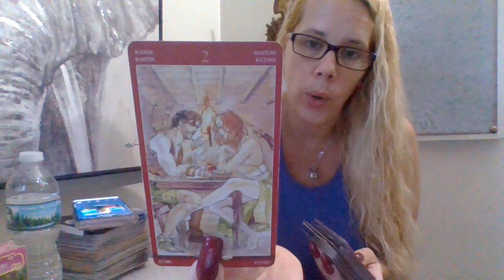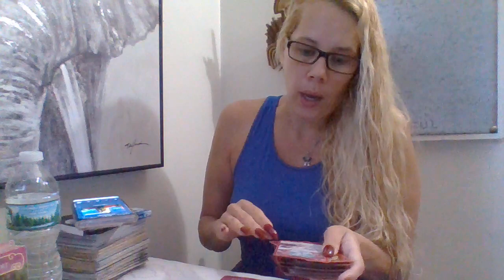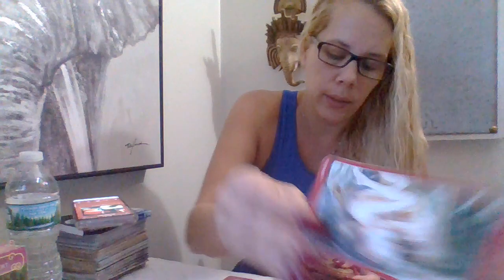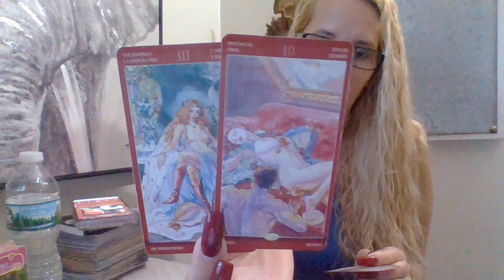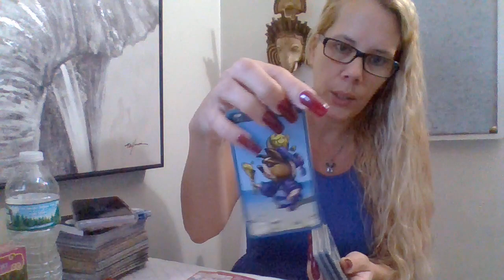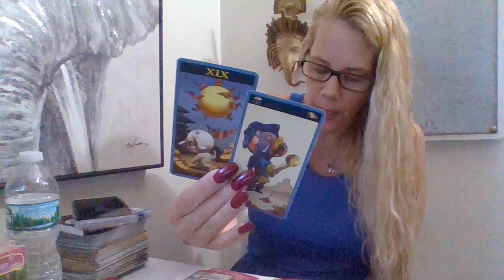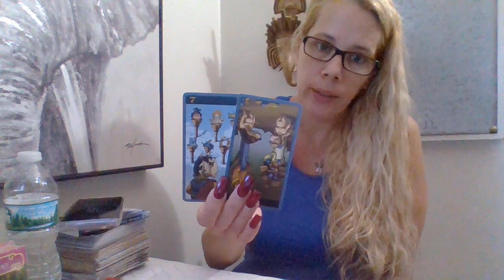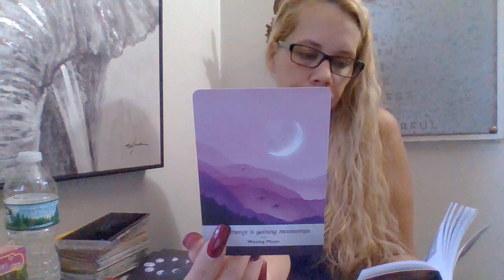Aries* ❤🔥(RawLOVE) 3 Stories PAST LOVE COMING BACK, 3RD PARTIES & KARMIC WRAP UPS 10/9-10/22/18